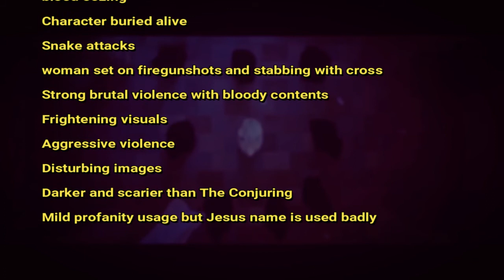The Nun Age Rating 2018 for Kids, Age appropriate, Limit and Restriction Guide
The NUN age rating UK, AUS, US, and others. Horror Film The NUN Restriction Rating and Full Restriction Parents Guide for kids. Age appropriate to watch the horror film and age limit you can see here.